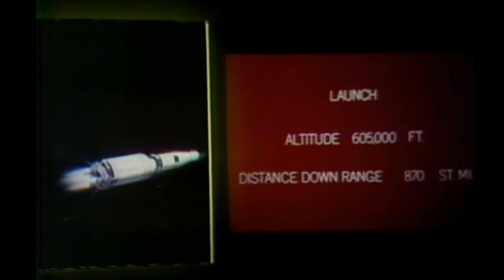Apollo 11 Launch (BBC Audio)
Another in the series from audio recorded by Tim Furniss. Audio is from the T-5 minute point and lasts all the way to orbit.
This audio has been heard before from other sources, but perhaps, not in this complete form.
Audio is courtesy Furniss family and BBC
Video is the launch feed (in this case CBS)
Music is the theme from 2001 A Space Odyssey
Captions and logos are imagined for the reconstruction